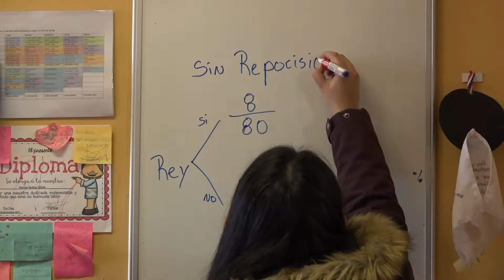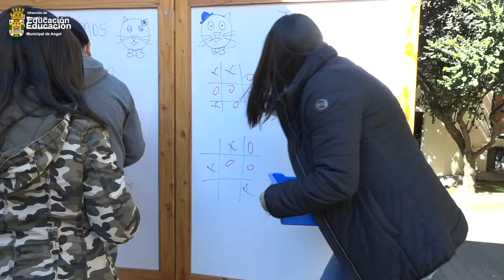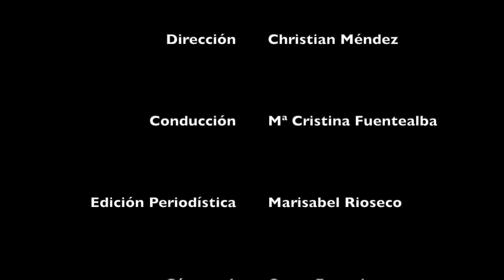EL RESUMEN DE LA SEMANA - VIERNES 22 DE OCTUBRE - DEM ANGOL 2021